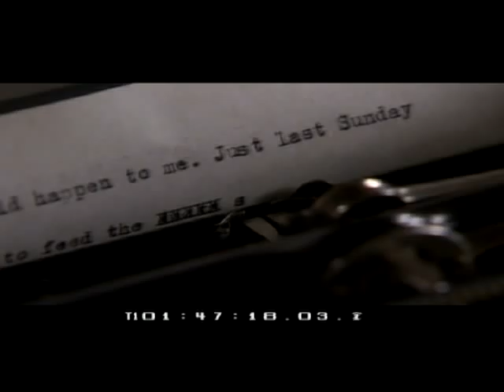"Crabtree The Writer" (Murdoch Mysteries Ep. 508)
Crabtree the writer